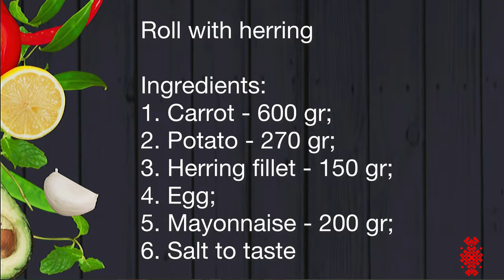🎄Roll with herring for the New Year - 🎄a super tasty snack🎄🎄🎄🎄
🎄Ingredients:
1. Carrot - 600 gr;
2. Potato - 270 gr;
3. Herring fillet - 150 gr;
4. Egg;
5. Mayonnaise - 200 gr;
6. Salt to taste
⏰🎄Cooking
1. Boil potatoes in uniforms and carrots, cool and peel.
2. Hard boil an egg.
3. Peel the carrots and potatoes and grate them separately on a medium grater.
4. Grate an egg.
5. Spread a sheet of foil on the work surface. Thin foil must be folded in 2-3 layers so as not to tear.
6. Put the grated carrots on the foil.
7. Using a spatula, flatten the carrots, forming a thin rectangular layer.
8. Sprinkle with salt to taste and spread mayonnaise in strips on top.
9. Put the potatoes on top of the carrots, leaving free space on the sides to make it easier to wrap the roll. Do not compact or level the potatoes, just distribute evenly.
10. Sprinkle potatoes with salt. Also apply mayonnaise on top.
11. Put the eggs on the potatoes and spread evenly.
12. Sprinkle eggs with salt. Also add mayonnaise on top.
13. Put the herring strips on the edge of the roll.
14. Using foil, roll up the roll, starting from the side of the fish.
15. Wrap the finished roll with foil.
16. Put the roll in the refrigerator for at least 3-4 hours, preferably at night
17. After cooling, unroll the roll and decorate with mayonnaise and olives
🎄Bon appetit!